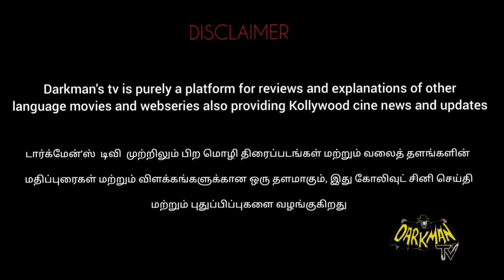Jagame Thandhiram 🔥| Movie Video Song | Full video song on youtube | Movie Update | Dhanush vocal